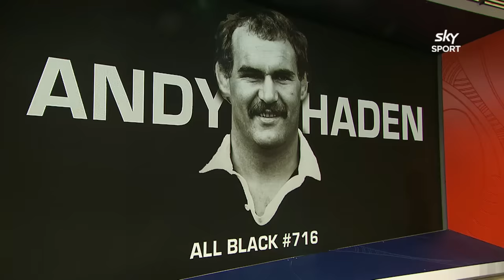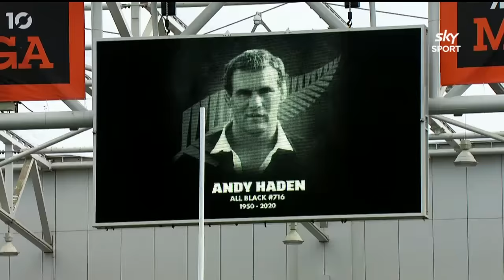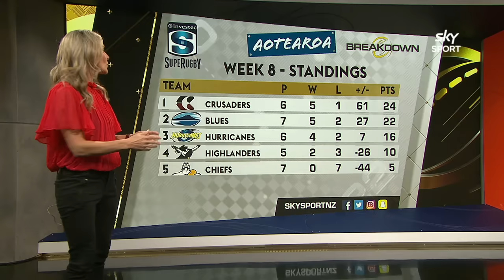The Breakdown: 5 August, 2020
This week The Breakdown celebrates the life of former All Black Andy Haden, checks in with Black Ferns coach Glenn Moore and looks at the remaining two rounds of Investec Super Rugby Aotearoa.

Tune into the Breakdown every Tuesday at 8.30pm on Sky Sport.